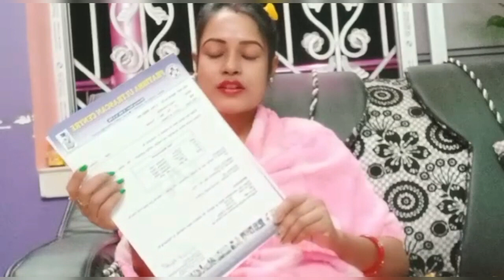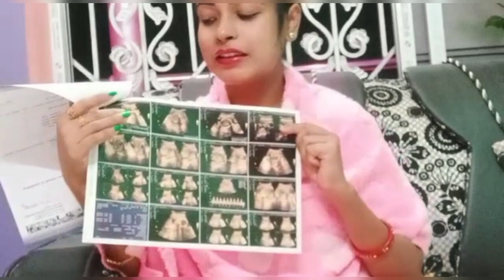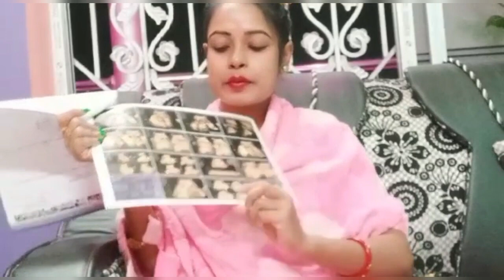এ্যানোমালি স্ক্যানে বেবির মুখ ও বেবিকে দেখলাম /Baby's Real Face In Ultrasound Scan /@Gouri Biswas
hi friend
Ami amr Daily vlog tomader sathe share kori
ajj share korlam amr baby ar animally scan a report baby ke puro dekhlam
baby chele na meye tomader sathe share korlam